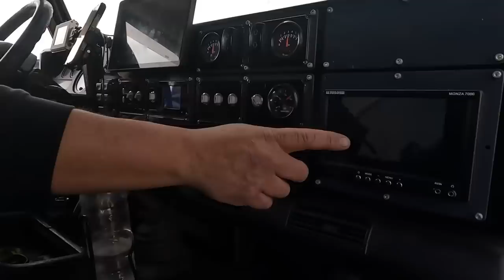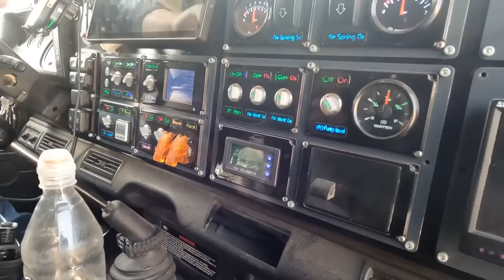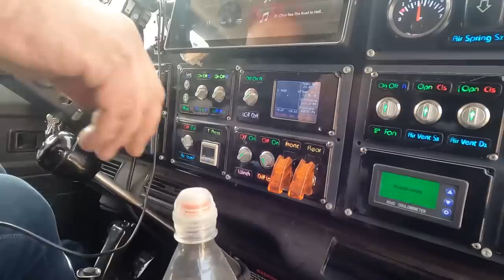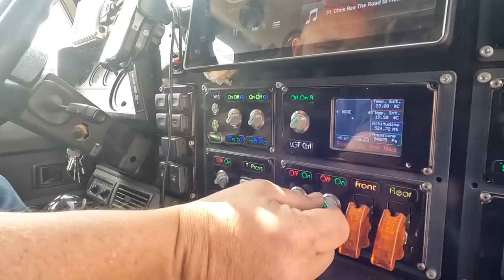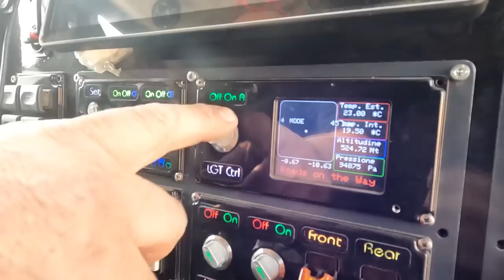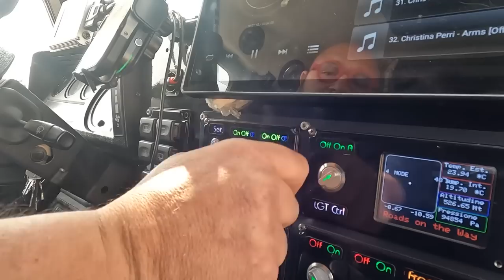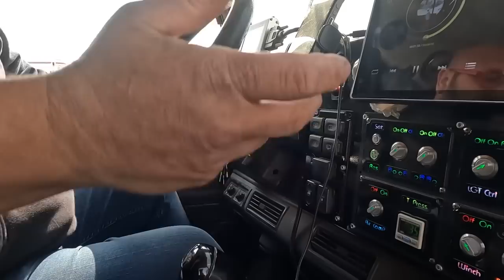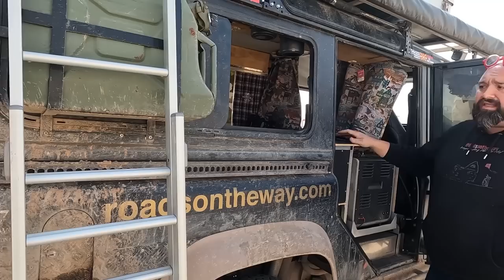ROADSONTHEWAY - Il giro del mondo🌏su un DEFENDER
Roberto (@RoadsOntheWay ) sta viaggiando dal 2019 in giro per il mondo con il suo CAMIETTO, un DEFENDER 110.
Un viaggiatore solitario, un sognatore e per noi un incontro veramente piacevole.
Grazie Roberto per i bei momenti trascorsi insieme alla Dakar e per averci permesso di addentrarci nel deserto più grande del mondo 🐪

Lo puoi trovare su